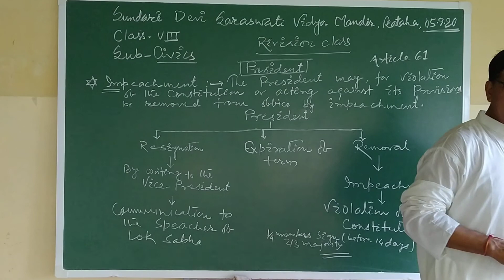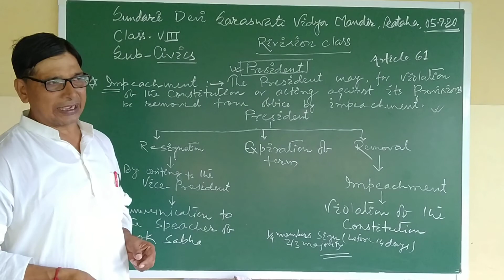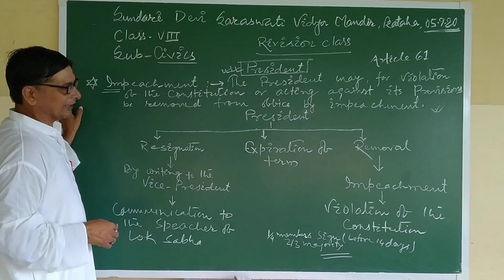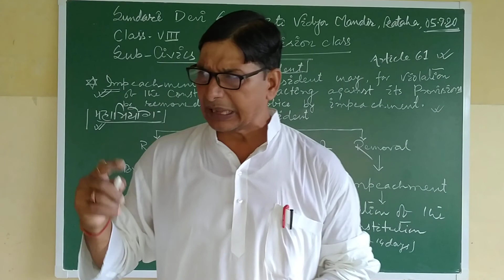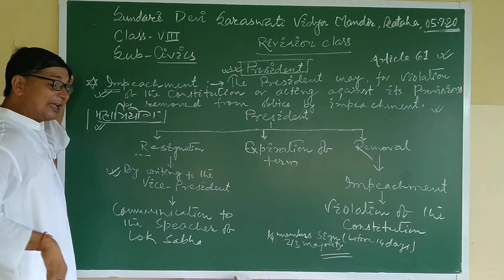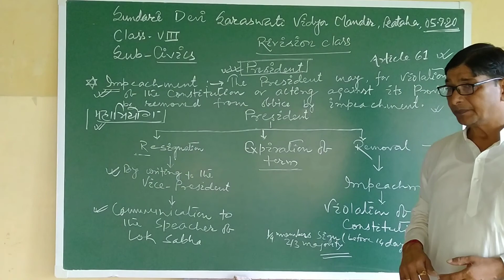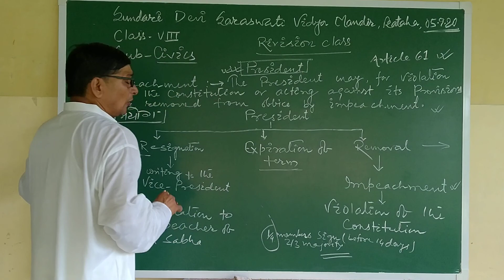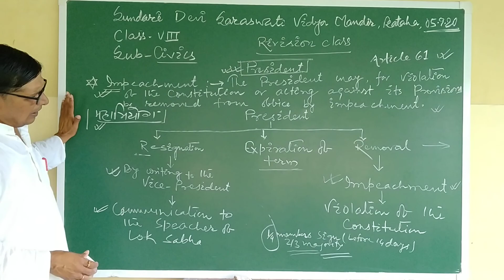SDSVM BATAHA ONLINE CLASS VIII BY SHAILENDRA MISHRA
CIVICS RIVISION CLASS
(President).